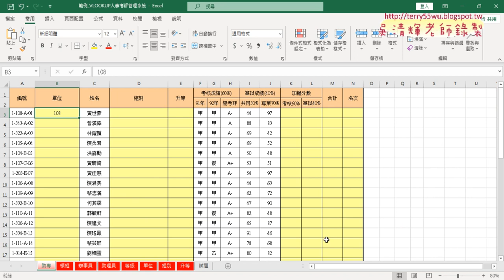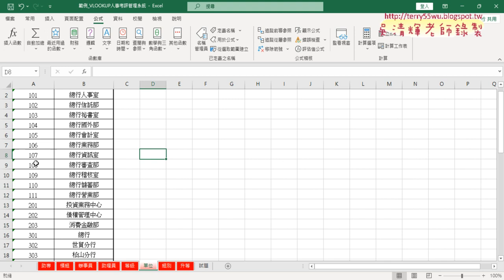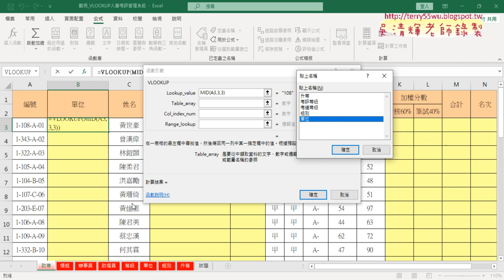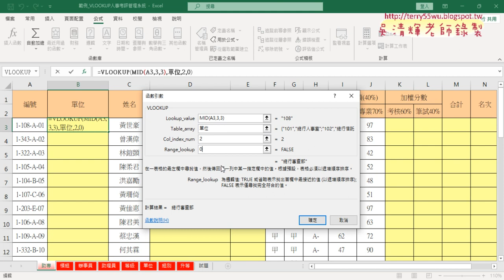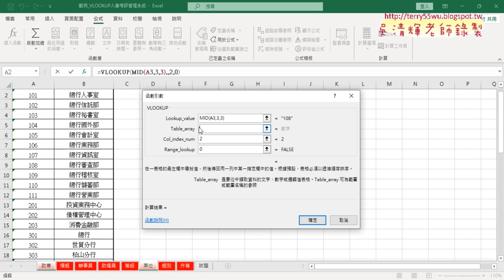02 用MID切文字與VLOOKUP查詢